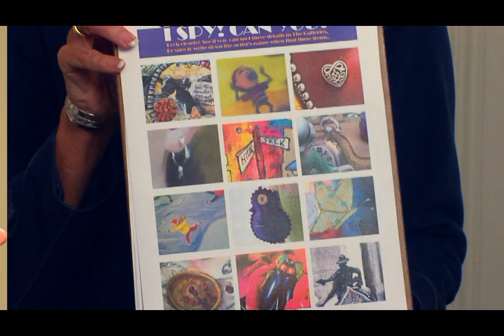Noelle Scott Interview 11.05.2012